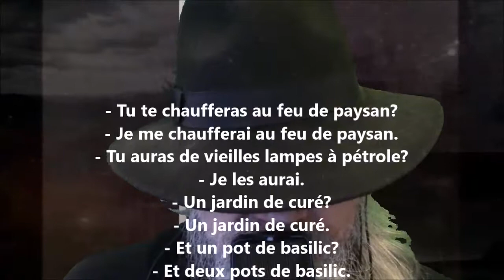Tu te chaufferas - Sabine Sicaud lu par Yvon Jean